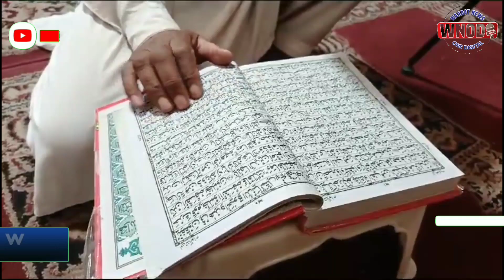Mostly People's r sit on the itekaf in peshawar